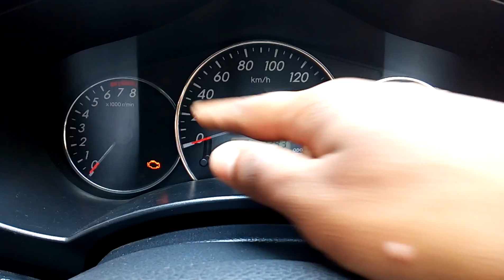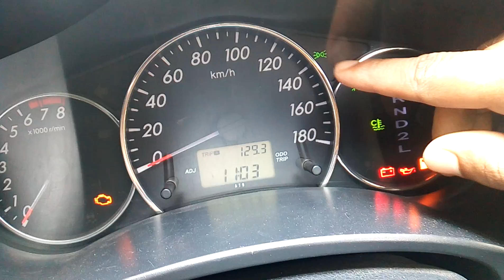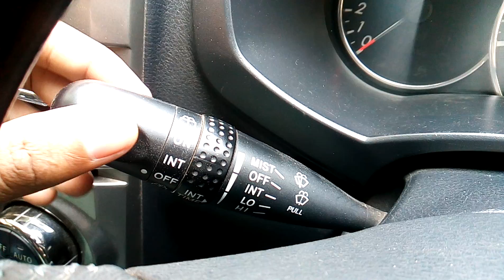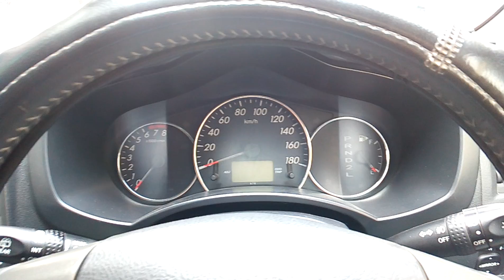গাড়ি চালানোর নিয়ম | Part3 গাড়ি চালানো শিখুন | How To Make Car Driving | SHANTO KHAN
গাড়ির গুরুত্তপূর্ণ কিছু কাজ  Car Emergency make SL SHANTO KHAN